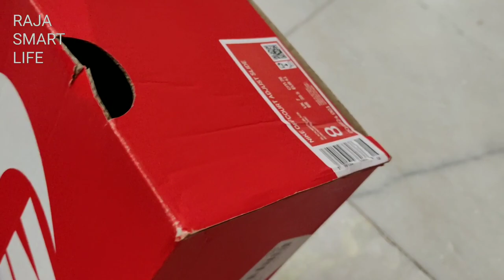Nike Men Adjustable Sliders Unboxing